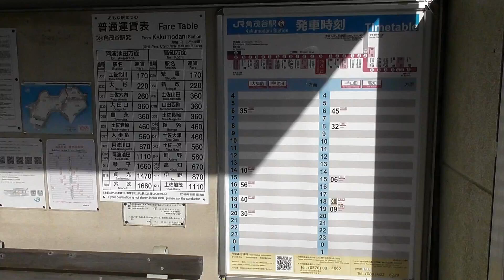JR四国 土讃線 角茂谷駅 特急南風 2000系気動車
JR四国土讃線の角茂谷駅の模様と駅付近を通過する、特急南風の2000系気動車です。